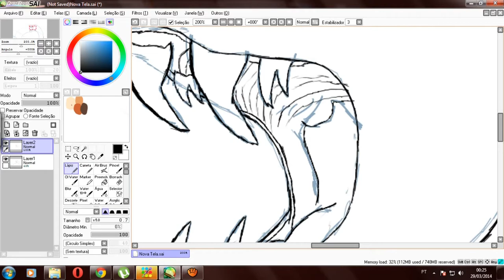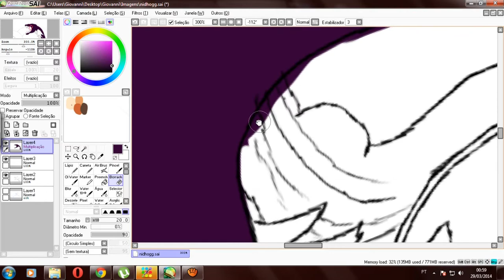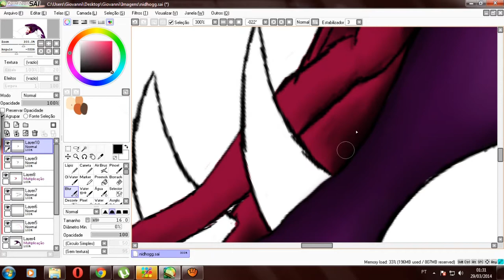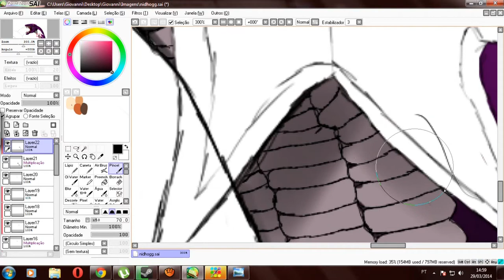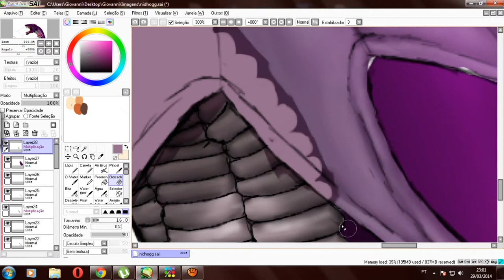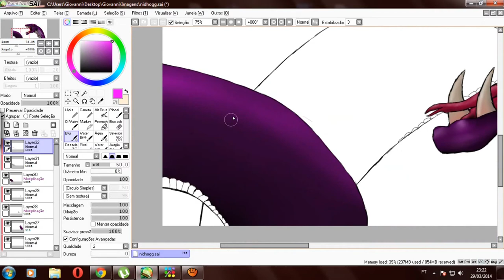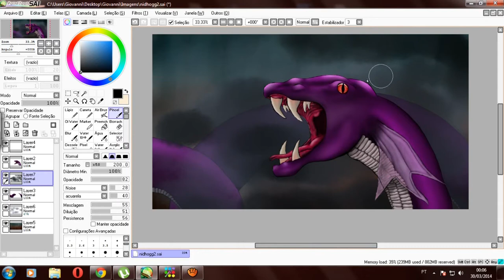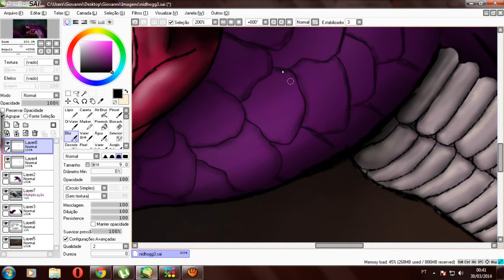Speed Art - Nidhogg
Este vídeo é uma speed art do ser mitológico chamado "Nidehogg". Ele é uma serpente da mitologia nórdica que vive em Niflheim.